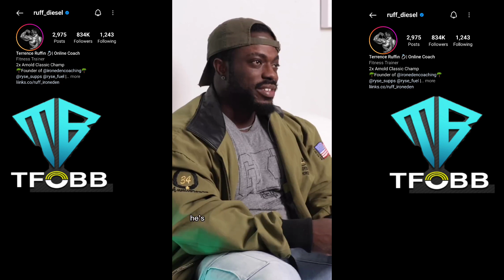Terrence Ruffin speaks on Ramon Dino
Athlete Spotlight featuring IFBB Terrance Ruffin AKA Ruff Diesel classicphysique Who took to instagram to speak on Ramon Dino? Terrance is truly a class act and I believe that he will win a Olympia if Chris is not #100 percent. Truly a amazing performer in the league. 🔊🎤 share your thoughts ☄️

Let's get real and discuss Health, Nutrition, Fitness and our daily struggles in today's society.

Video, photo, stats : credit ✅️

@ruff_diesel instagram : Video credit
@ramondinopro instagram

The Future of Bodybuilding Podcast is dedicated to Bodybuilding, fitness, health & wellness. Sharing our stories with our community of fitness influencers, fitness professionals and health advocates while discussing a variety of topics from health nutrition exercise, meal preparation to customized meals, medical conditions and complications, treatment options and alternatives, medications mental health and general life In today's society.

Travis is a certified Sports Nutritionist +10 years plus +25 years as a certified personal trainer. The founder of Evolved Nutrition and creator of Envy Organic Greens & Probiotics and Emerged bcaa eaa formula. Travis has dedicated his life to health & wellness by sharing his personal experience, expertise, and knowledge in the hopes to help as many people as possible live a healthier lifestyle.

Lets discuss Nutrition, routines, meals and health. QuickFresh mealpreparation 💥

Checkout Teamcutn50 partnership links

The best version of you awaits.  Let's begin investing in you. 💥📧💪🏿🙌🏿😃